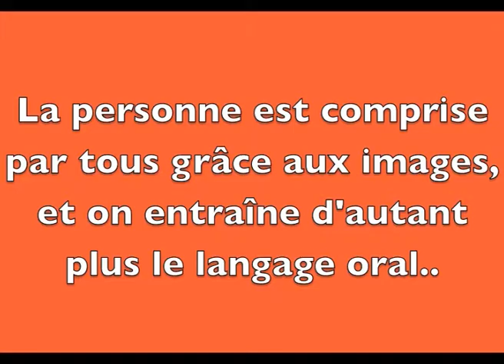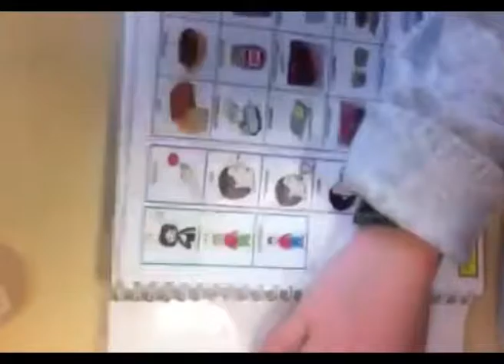Le petit cahier de communication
Pauline travaille dans un établissement et a décidé de fabriquer un cahier d’aide à la communication composé de pictogrammes afin d’encourager l’autonomie de tout enfant présentant un déficit de communication orale. En montrant un picto du doigt, l’enfant explique ce qu’il veut ou ressent !